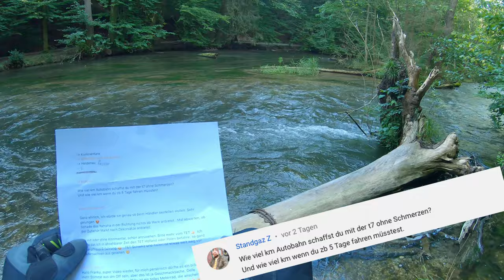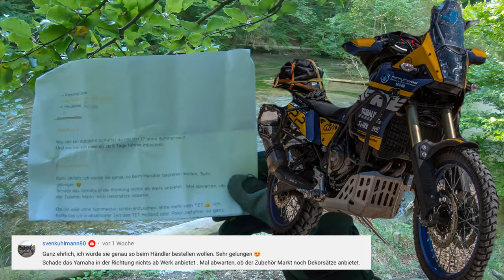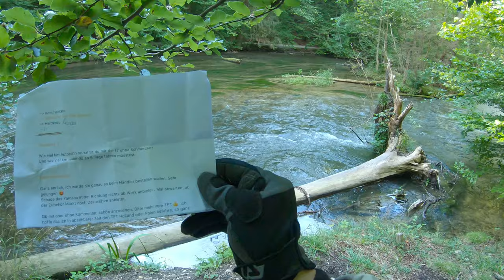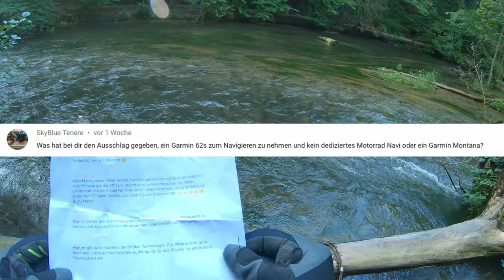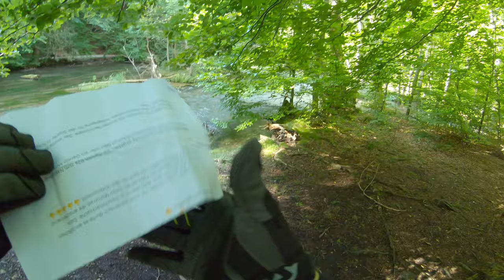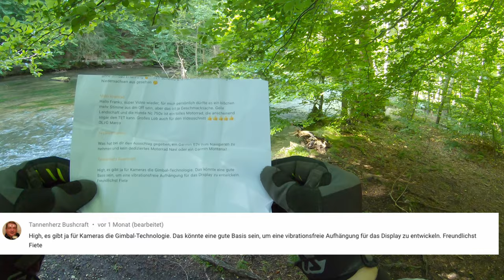MOTO VLOG September 2020- ☄️Heidenau K60 Tenere 700, ☝️ SW-Motech Softtaschen und 🌏Urlaub TET Italia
Heute reden wir über
- 0:00 Einleitung
- 1:08 Heidenau K60 Scout auf der Tenere 700
- 9:41 Softtaschen von SW-Motech Garantietausch
-10:52 Urlaubsbeginn in einer Woche
- 14:10 new Merch
- 18:24 eure Kommentare